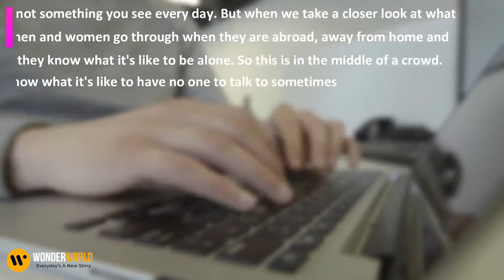She Sees the Soldier Sit on a Public Bench She Got Stunned When She Saw What He Does Next !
Top_5 Best
newsuplifting stories, youtube trending, today trending, troll top trending,